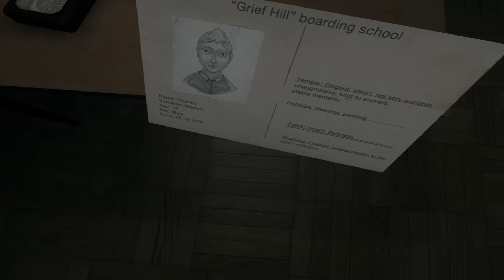Trace of the past: Наконец годная индюшка!